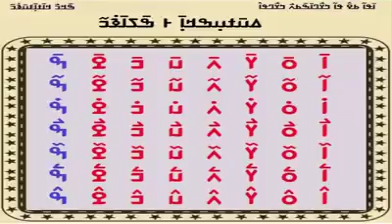Manding(13)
Manding una kaou